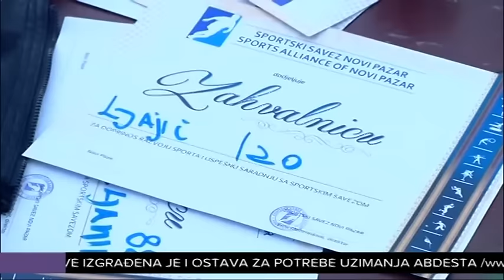Fudbaleri Novog Pazara druzili su se sa navijacima kod Sebilja